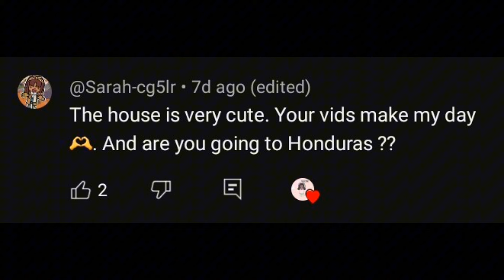✨️Kyle gets his first haircut 💇🏽‍♂️💈||Big Surprise😲||AVATAR WORLD RP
Hello Avatar fam°○

Kyle gets his first ever hair CUT 💇🏽‍♂️

I'm so sorry, guys, for not posting in a week. avatar world has this bad glitch that unfortunately affects my characters to not appear 😑 😕.

Well, that's it for today's description. I didn't want to do too much work 🙃 Bye guys and God bless you all🙏